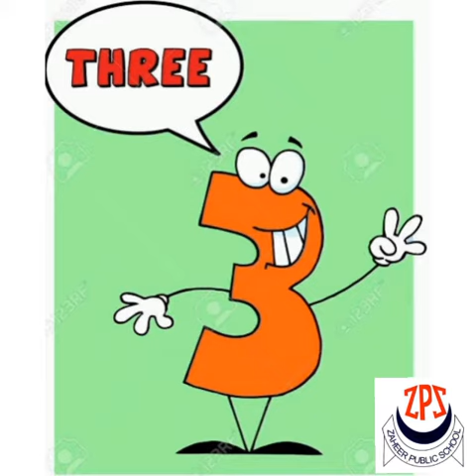Mont Jr Maths in words counting 1 10